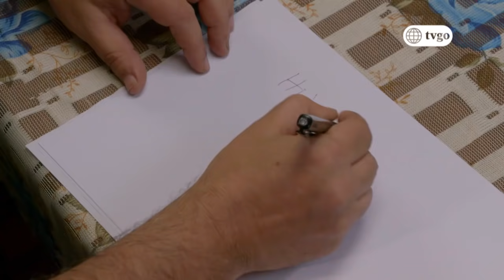Ojitos Hechiceros 05/07/2018 - Cap 96 - 4/5